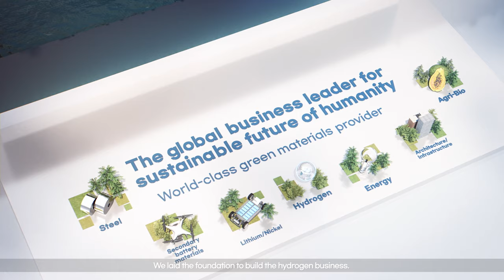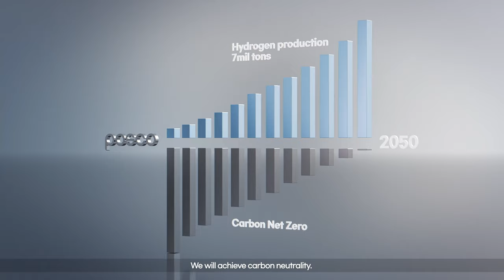POSCO Group 2022, Hydrogen value chain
POSCO Group’s limitless challenges will change the world. 💙